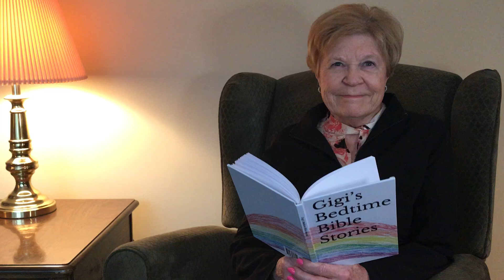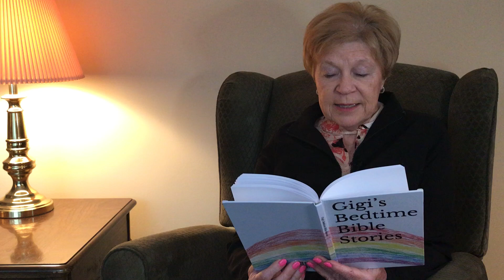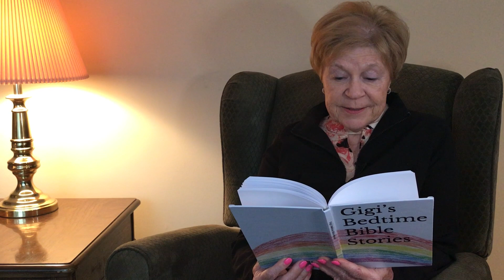Chapter Reading from "Gigi's Bedtime Bible Stories"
"Gigi’s Bedtime Bible Stories" gives us glimpses of a Christian grandmother’s heart. Actively engaged as a Bible study leader for several decades, Gigi enjoys talking about Jesus and sharing how to have peace with God. Her voice shines through this book’s storytelling, which highlights seventeen beloved moments in the Bible. Each narrative is inspired by specific Scripture passages, listed on the last page. Gigi’s short stories were first shared with young children from pre-Kindergarten through elementary age. Kids from among her original audience contributed drawings to introduce each section. The printed version of this book has pages set aside for notes and drawings. Photographs of traditional Holy Land sites provide extra context. If you’re looking for a way to talk with little ones about God’s love and grace, read this book aloud to them.